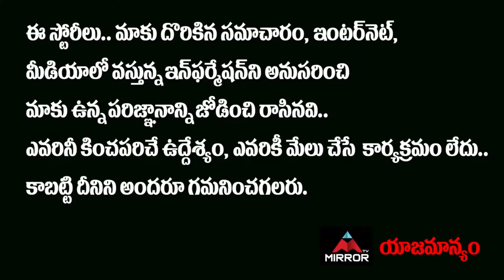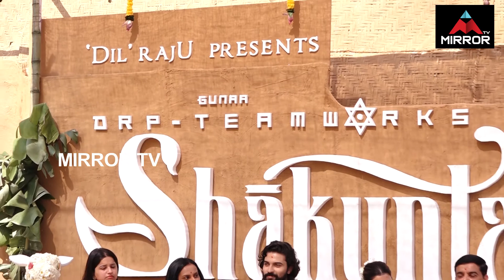Dil Raju Super Speech At Shakuntalam Movie Shooting Opening | Samantha | Mirror TV Tollywood